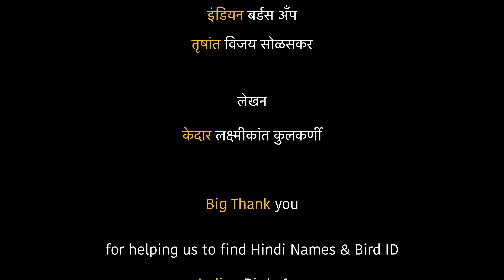Sinhgad Bird Valley Season 2 - Part 3 | Travelclix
Presenting 3rd and last video of our series "Sinhgad Bird valley Season 2".